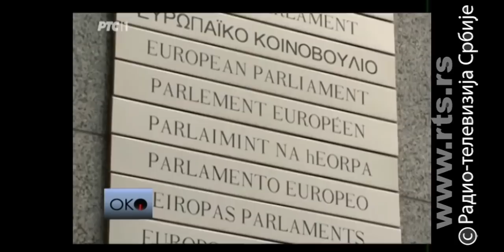Ko nas ucenjuje Kosovom?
Čekajući poglavlja. ašto se i pored pohvala evropskih zvaničnika, u procesu integracija ne dešava ništa? Da li je ucenjivanje Srbije Kosovom samo mišljenje naroda ili politička realnost? Ako samo dijalog sa Prištinom otvara poglavlja, šta donosi 23. jun? Jesu li semafori na evropskom putu i rezolucija o Srebrenici i Republika Srpska? Na kraju, koliko su građani umorni od strpljenja?

U Oku govore: Dejan Vuk Stanković, politički analitičar, Miloš Jovanović, docent na Pravnom fakultetu i Aleksandra Joksimović, direktorka Centra za spoljnu politiku.

Urednik i voditelj : Jelena Obućina

lyrics:
Arr: